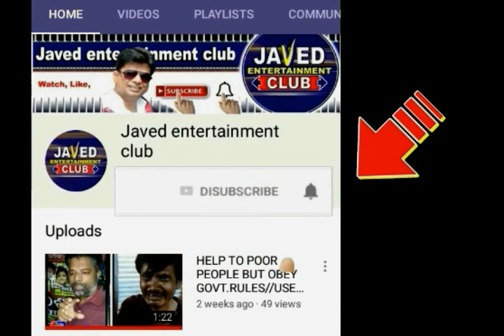ELEPHANTS ARE ATTACK TO FARMERS IN PADDY FIELD ODISHA/HATHI AKRAMANA/JANGLI HATI/ELEPHANT TENTION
INDIA ENTERTAINMENT TV PRESENTS/ELEPHANTS ARE ATTACK TO FARMERS IN PADDY FIELD ODISHA/HATHI AKRAMANA/JANGLI HATI/INDIAN ELEPHANTS/FARMER AND ELEPHANTS EVERYDAY WAR FOR FOOD/ANIMALS ARE LOST FARMERS CROPS/ODISHA/BOUDH DISTRICT/SONEPUR/SAMBALPUR/BARGARH